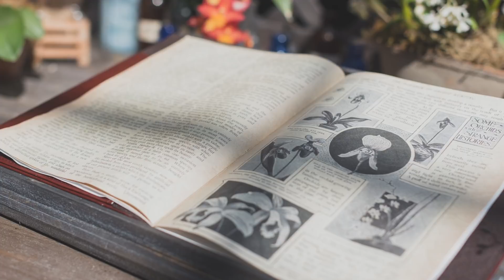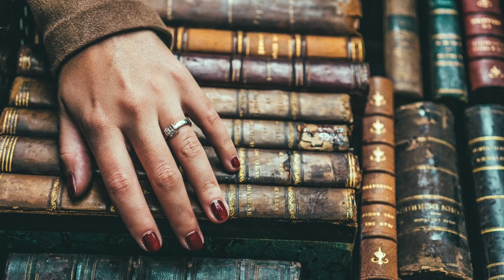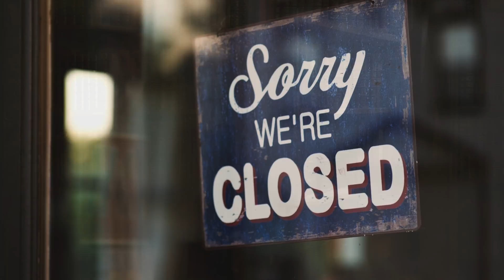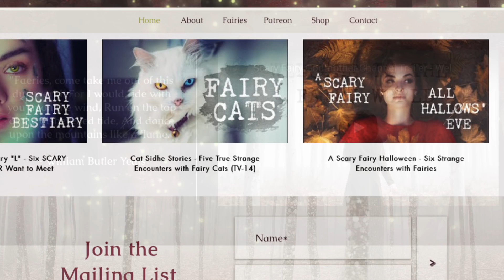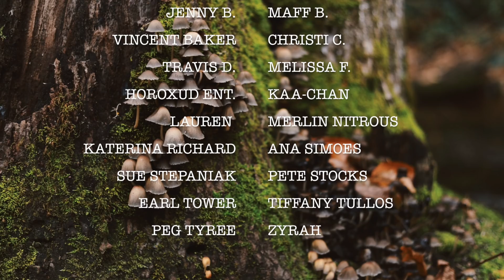Urban Fairies - Eight Encounters with Fairies in the City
🗝️  Purchase a journal:
A Mermaid's Journal

Eight strange encounters with urban fairies courtesy of your ScaryFairyGodmother. Bippity Boppity BOO!

Census Stories used:

#2 = Story # 270
#3 = Story # 339
#4 = Story # 250
#5 = Story # 346
#6 = Story # 353
#7 = Story # 462

00:00 - Intro
00:08 - Thistledown Girl
06:57 - Light Parade
08:52 - Homeless Fairy
11:49 - Fairy Coach
14:31 - Swirl
16:24 - Railroad Fairy
18:49 - Blue Streak
21:40 - Occult Shop
27:42 - Outro

CREDITS
Emily A. Sprague (Youtube License)
Patrick Patrikios (Youtube License)